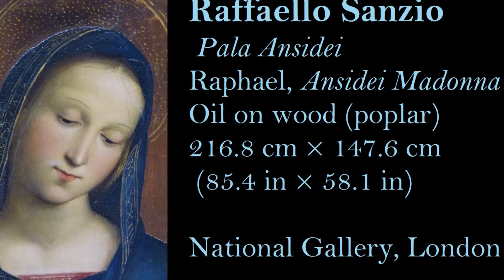Raphael's 500th anniversary of death, Ansidei Madonna, National Gallery, London, manortiz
Raffaello Sanzio, Pala Ansidei
Raphael, Ansidei Madonna , 1505
Oil on wood (poplar)
216.8 cm × 147.6 cm (85.4 in × 58.1 in)
National Gallery, London